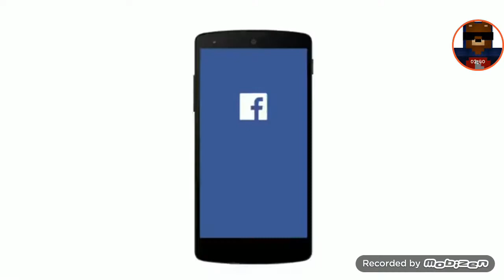On est en finale contre la Séville .On a eu le trophée en or |Dreams league soccer 2017